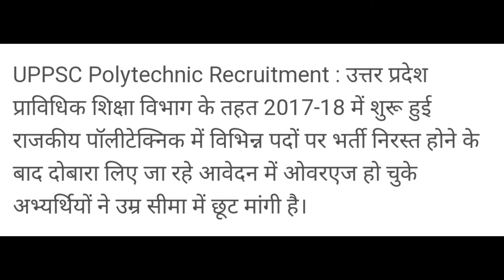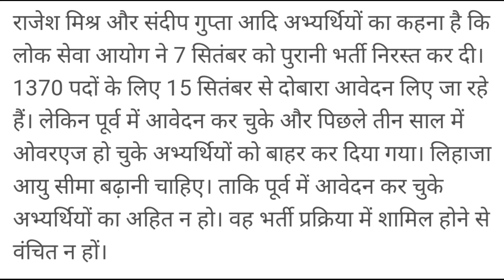UPPSC POLYTECHNIC RECRUITMENT 2021 | यू पी पॉलीटेक्निक भर्ती के छात्र उम्र सीमा के लिये अड़े